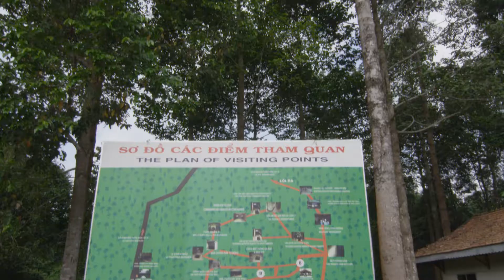Vlog 2 Vietnam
Exploring through the Cu Chi tunnels and the Mekong Delta river , Brian quickly finds out what the "Real" Vietnam is all about. Exploring off the typical Saigon tourist adventure is what this trip is all about.